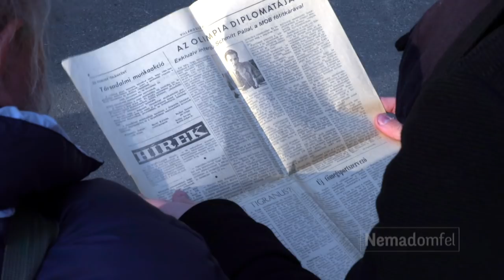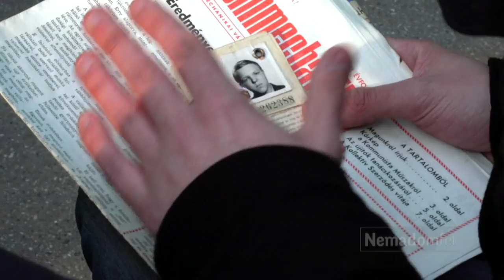Nemadomfel: Száraz Sándor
A műsor a Story4Tv-n látható, minden vasárnap 17.30-tól.
szerkesztő- műsorvezető: Kadarkai Endre

Kisemberek nagy történetei. Tanulságos és példamutató életutak…
Megindító, elgondolkodtató riportok. Félórák, amelyek után remélhetőleg mindannyian úgy érezzük majd: egy picit most többek lettünk.